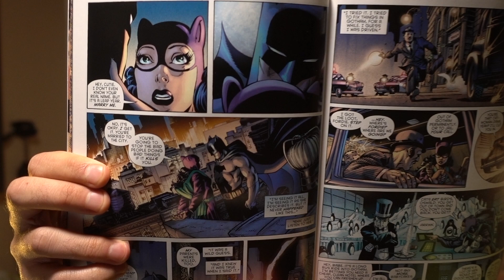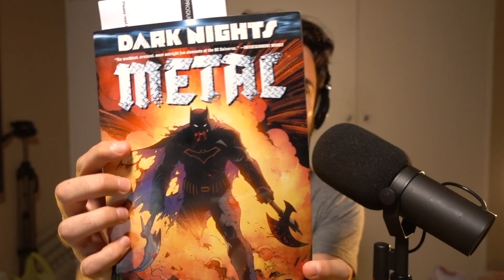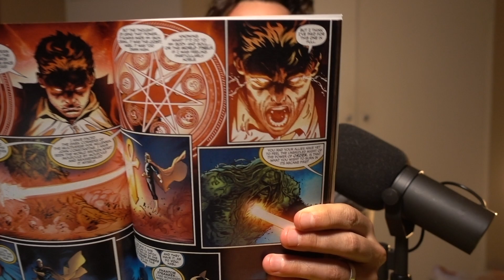Lockdown Ep 04 (Mark's must read list Part 2)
After Lockdown Ep 03 ,where we went through some of Warren's "must read's" , Now in Ep 04 we dive into Mark's list.

Batman - Whatever happened to the Caped Crusader: